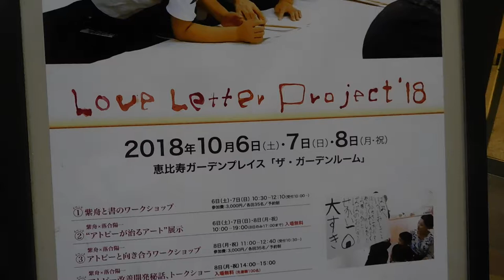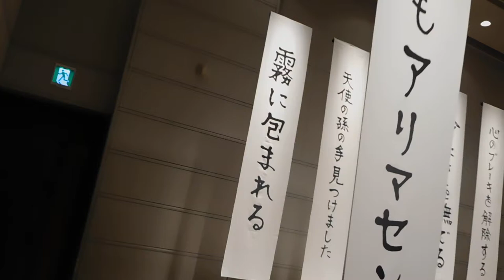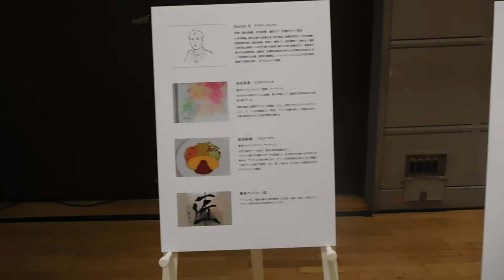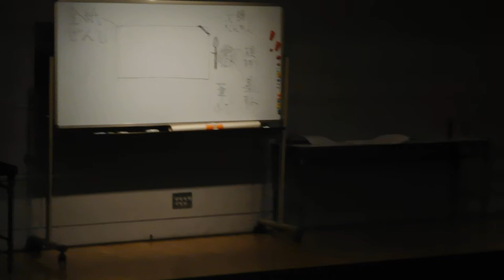DSCN7226紫舟 落合陽一Love Letter Project 2018恵比寿ガーデンプレイス20181007